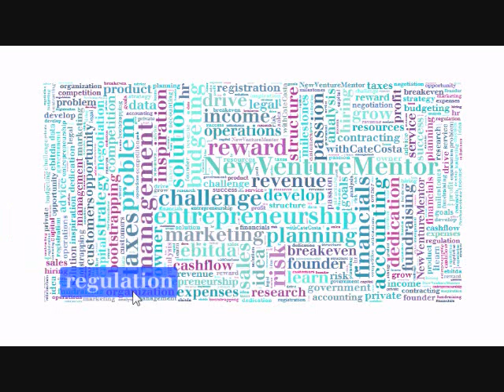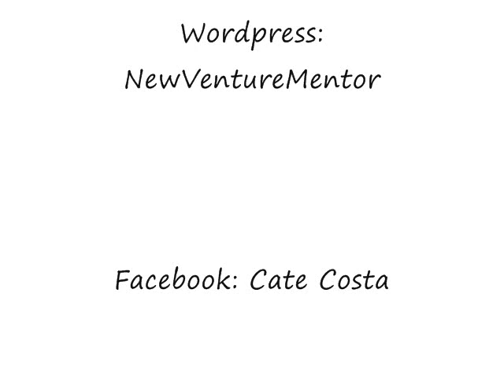Entrepreneurship News: May 14, 2012